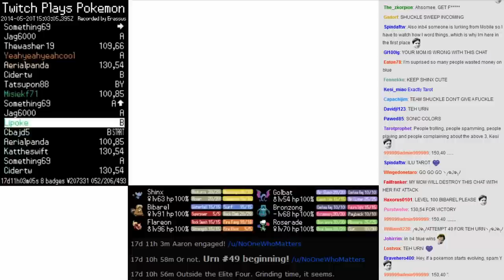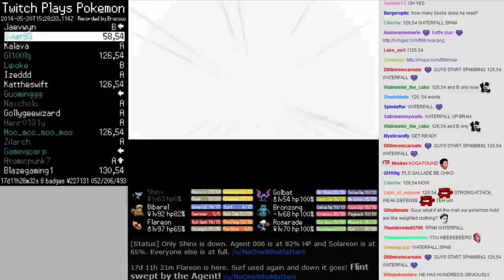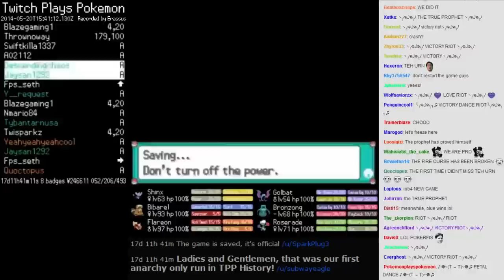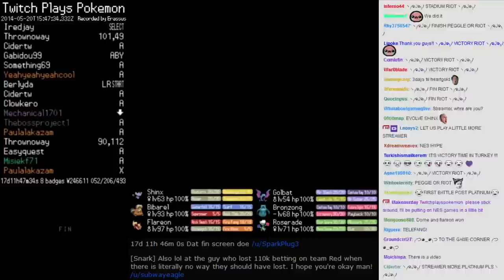Twitch Plays Pokémon (Platinum) - Final Battle Vs. E4 & Cynthia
Twitch Plays Pokémon Platinum, Elite Four final run. Please, read the description for more details:

[ TIME STAMPS ]

#1 00:00 - Vs. Aaron

#2 07:20 - Vs. Bertha

#3 16:50 - Vs. Flint

#4 25:20 - Vs. Lucian

#5 28:40 - Vs. Champion Cynthia

Notes: sorry for the "little" lag at the end, forced HQ to MQ.